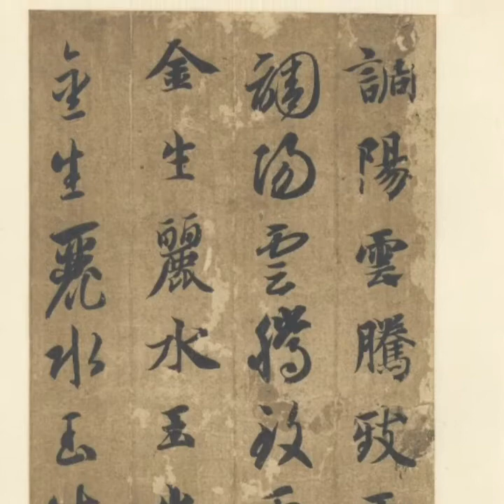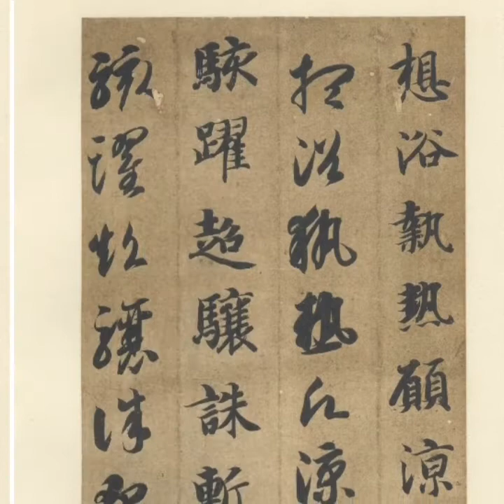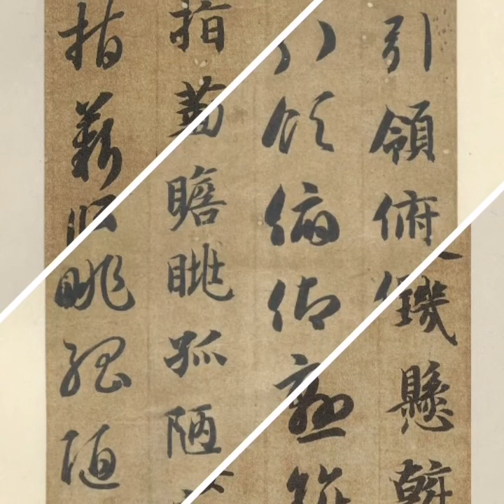智永 真草千字文